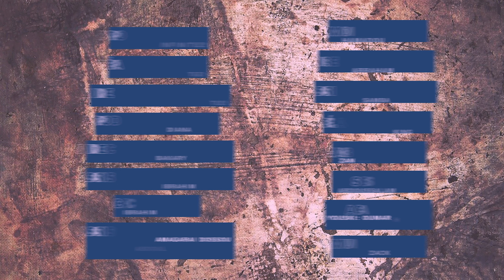Zilè - S01.EP20 - Djinèmoussoni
Que c'est beau l'amour! Il donne des ailes, on voit la vie en rose. Chacun a sa conception de l'homme ou de la femme idéale. Youski a rencontré la femme parfaite. Et franchement c'est magnifique... enfin... on espère...